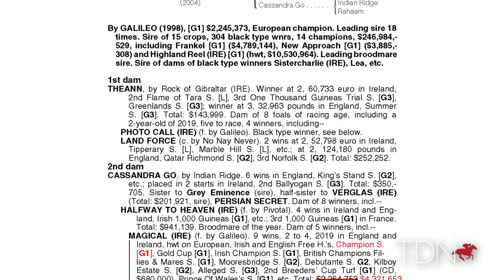PHOTO CALL (IRE): The November Sale (2019)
The fastest U.S.-winning daughter of Galileo (IRE)…

Multiple Grade 1 winner PHOTO CALL (IRE) is also a three parts sister to four-time Group 1 winner MAGICAL (IRE)!

PHOTO CALL will be offered as Hip 166 by Denali Stud, agent at The November Sale on November 5.